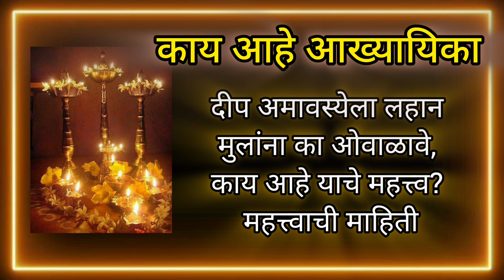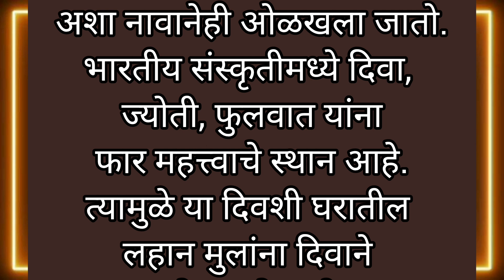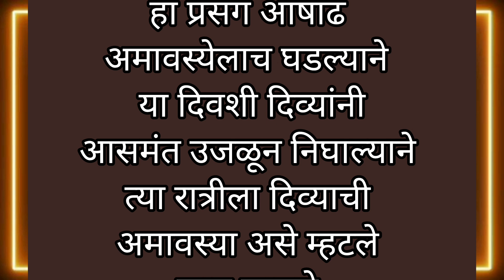अशी आहे यामागची आख्यायिका,दीप अमावस्येला लहान मुलांना का ओवाळावे, काय आहे याचे महत्त्व?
श्री स्वामी समर्थ🙏 🌹अशक्य ही शक्य करतील स्वामी🌹
आपल्या Shree swami samarthmanisha'slifestyle - मराठी चॅनल वर आपले स्वागत आहे.

◆जय श्री स्वामी समर्थ ◆जय श्री दत्तगुरूं ◆ जय श्री स्वामी समर्थ ◆जय श्री दत्तगुरूं ◆जय श्री स्वामी समर्थ ◆जय श्री दत्तगुरूं ◆जय श्री स्वामी समर्थ ◆जय श्री दत्तगुरूं ◆जय श्री स्वामी समर्थ

shree swami samarth manisha's lifestyle leads you to the best devotional tracks.
There Is A Wide Range Of Aarti, Shlok, Bhajan, Mahalaxmi Renuka Ekadashi Tulsivivah Tulshiche Lagna महालक्ष्मी नामस्मरण महालक्ष्मी मंत्र महालक्ष्मी आरती Sadasarvadayog Amritwani And Kirtan's. Shree Krishna Mantras , Swami Samarth  Mantra Hanuman  Amritwani , Ganesh  Amritwani  ,Ram Mantra, Laxmi Mantra , Santoshi Maamantra , Sherawali Mata , Aarti Sangrah,Chalisa, Mantra, Jaaps Stotra , Katha Aarti's,  Mantras, Meditation Chants, Jaap, Shlokas,